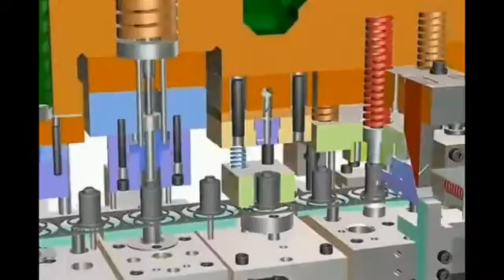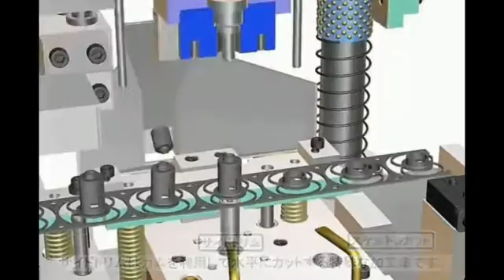Sensor Cases Metal /mould deep drawing Die/Metal Stamping Die/deep drawn stampings/Metal Stamping